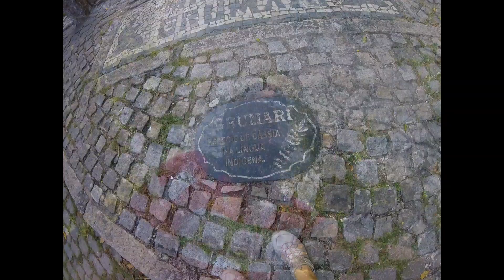Brompton Sunrise Prainha - Grumari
A Brompton ride to watch a wonderful Sunrise on one of the most beautiful beaches in Rio de Janeiro:

PRAINHA!

A ride through two beaches within a forest reserve, Prainha and Grumari. Two magnificent beaches surrounded by tropic forest and protected by deforestation law.

Cycling in one of the most difficult climbs in Rio de Janeiro with a Brompton

CABRITOS NON STOP

Um maravilhoso nascer do sol em uma das praias mais bonitas do Rio de Janeiro:

PRAINHA!

 Um passeio por duas praias dentro de uma reserva florestal, Prainha e Grumari. Duas magníficas praias cercadas por floresta tropical e protegidas pela lei de desmatamento

 " Escalada"  em uma das subidas mais difíceis do Rio de Janeiro com a Brompton

 CABRITOS! SEM PARADAS!

Did You like it? Give the tumbs UP 🤩
KEEP IT SAFE!😊👍🏻

Be FREE!